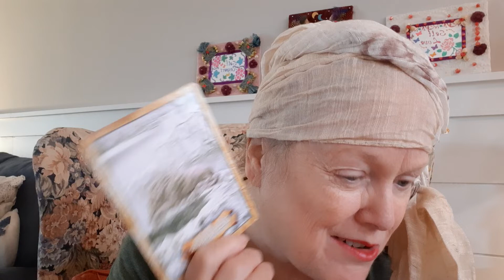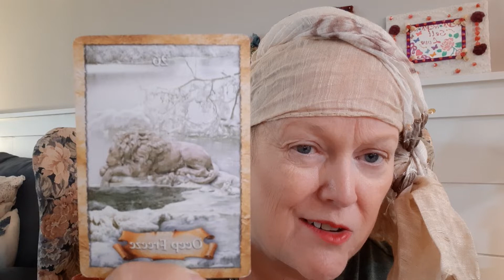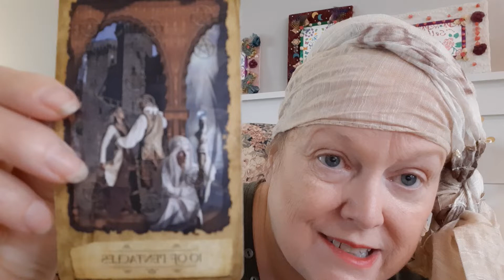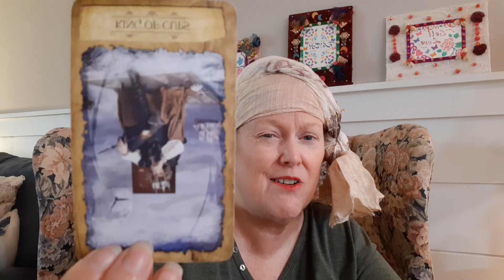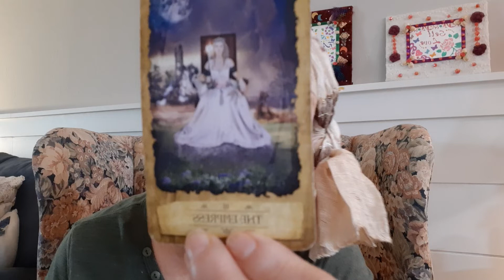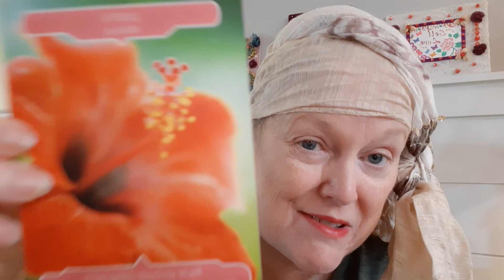Cancer Tarot Reading Oct. '22: You Are Strong & Fierce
Gypsy Spirit reads tarot for Cancer reflecting on September '22.  Get a full personal reading with Gypsy Spirit